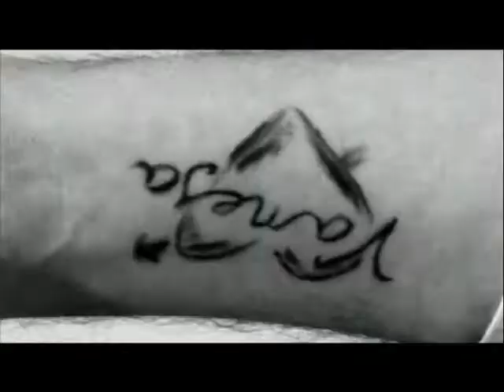Eurovision 2010 Enrike Lemus-Vanesa no era para mi.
videoclip candidato a Eurovision 2010. Enrike Lemus. producido por SietePixel Producciones.